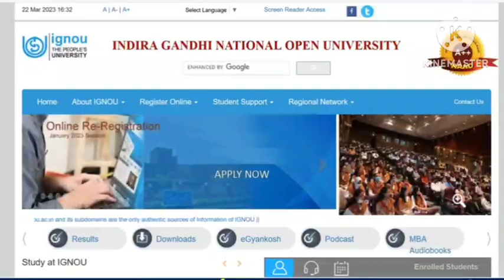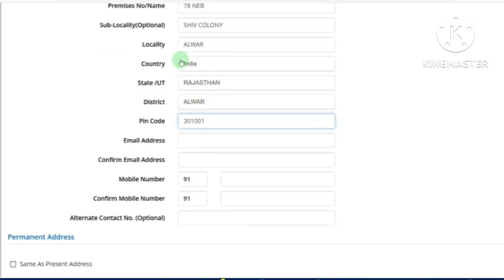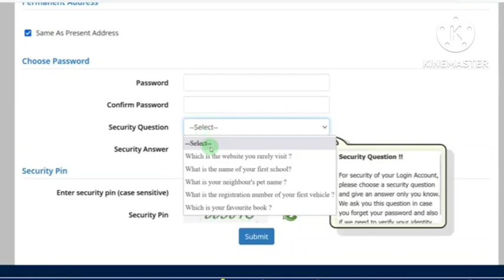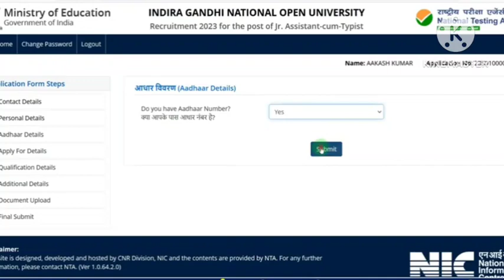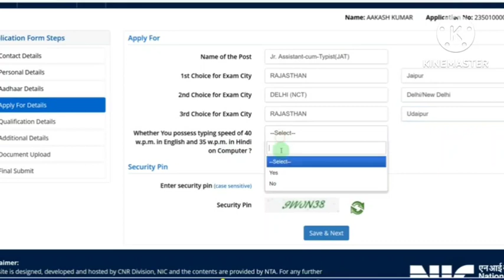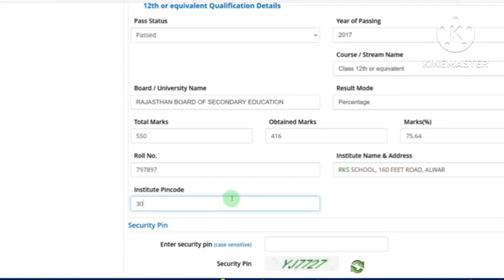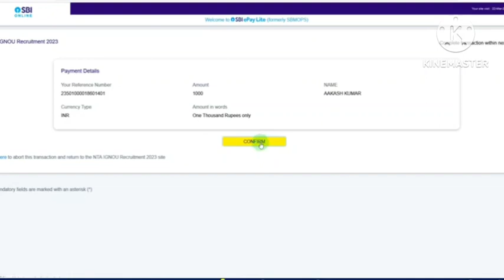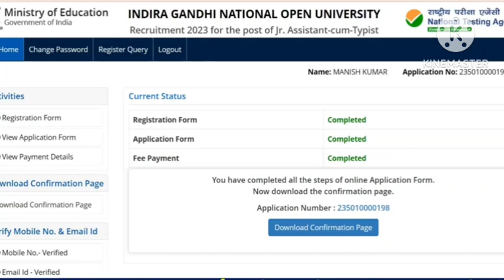IGNOU JAT Online Form 2023 Kaise Bhare ¦¦ How to Fill IGNOU JAT Online Form 2023 ¦¦ IGNOU Form 2023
IGNOU JAT Recruitment 2023: Apply Indira Gandhi National Open University (IGNOU) Recruitment 2023 Form. Are you looking for a job in IGNOU? If yes, then read this page. Because on this article we are providing you details about IGNOU Recruitment 2023 @recruitment.nta.nic.in